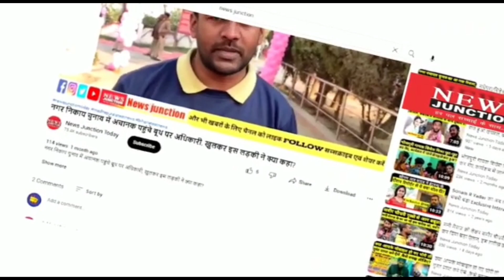थिएटर में काम करने वाली लड़की की कैसी होती है जिंदगी, दिल्ली की यह वायरल डांसर ने बताई सच❓